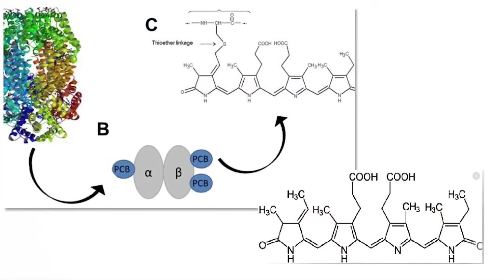[ phyco ] Trong thành phần của tảo Spirulina có chứa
Trong thành phần của tảo Spirulina có chứa rất nhiều phycocyanin, có khả năng chống lại các gốc tự do và ức chế sản xuất các phân tử truyền tín hiệu gây viêm.
Nhờ đó mà có tác dụng chống oxy hóa và chống viêm hiệu quả. Đồng thời, chính chất chống oxy hóa này đã đem đến cho tảo xoắn Spirulina màu xanh lục – lam đặc trưng.
Thông tin về sản phẩm Phyco, vui lòng tham khảo ở link sau
Droppii luôn tìm đối tác phân phối sản phẩm chất lượng cao, để đăng ký trở thành đối tác ngay hôm nay, đừng chần chừ click vào
Đây là kênh youtube cá nhân của Huỳnh Anh - chia sẻ về cuộc sống của người khuyết tật cũng như công việc thật của Huỳnh Anh. Mời các bạn cùng ủng hộ kênh để Huỳnh Anh có động lực phát triển. Cảm ơn các bạn.
This is a polio survivor and a life fighter Huynh Anh's personal youtube channel -  sharing about the life of people who with disability as well as Huynh Anh's real work. Thank you.